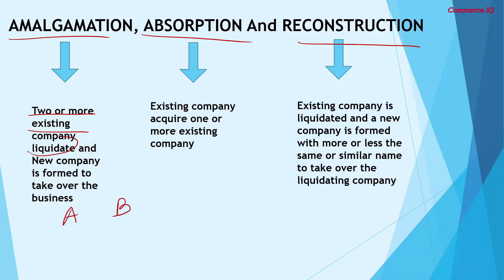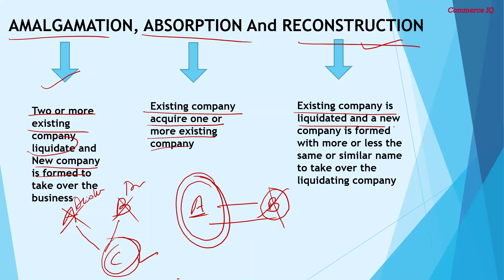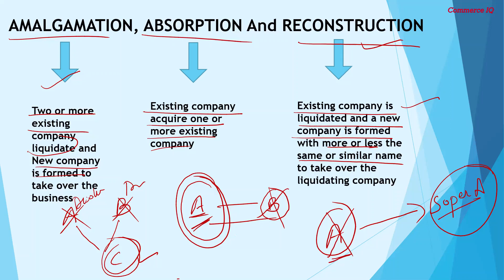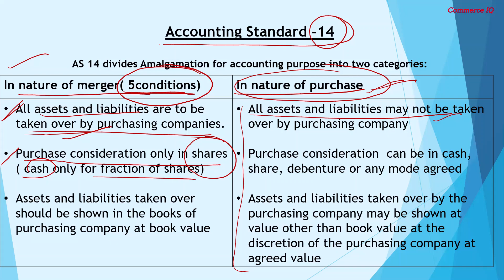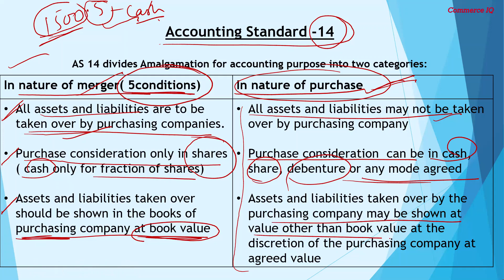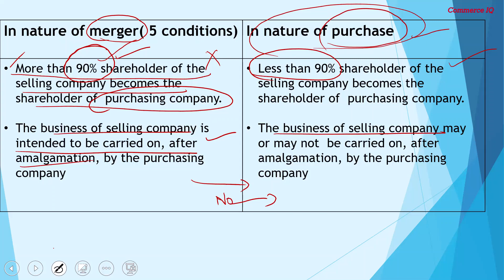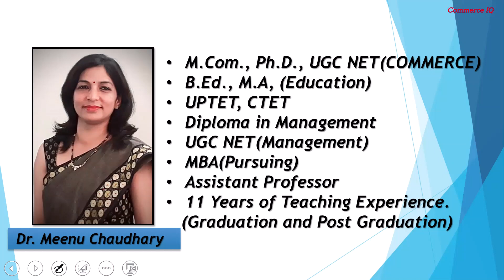CFA| Part-1| Amalgamation | Absorption | Reconstruction | Basics| Dr. Meenu Chaudhary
Hello students,
 In this video I have covered  Basics of Amalgamation, Absorption and Reconstruction.also discussed Accounting Standard - 14, regarding Amalgamation.this video is helpful for the students of B.COM, M.COM, CA,CS etc for all Universities. So, study well.
 Regards
Dr. Meenu Chaudhary